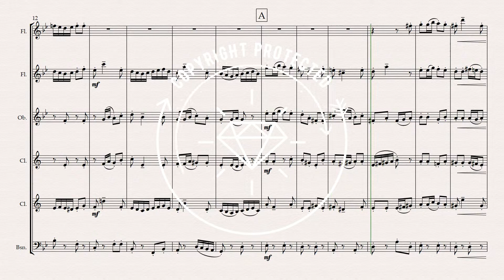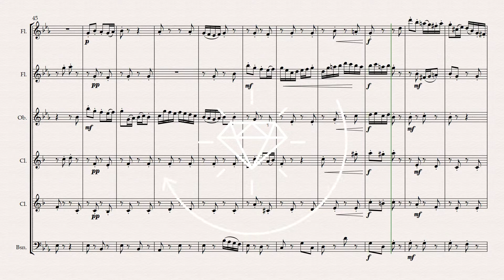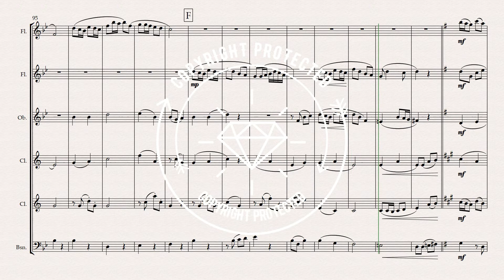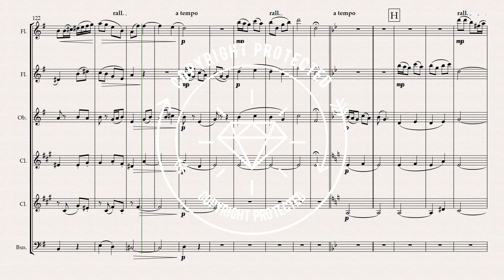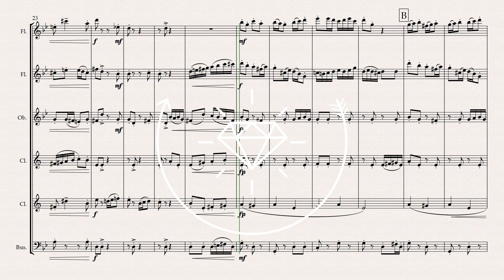Demelza's Dance for Wind Sextet- Composed by Grant Horsley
or Sheet Music Direct, Sheet Music Marketplace, Parts and Score, JW Pepper or Score Exchange.

Demelza's  Dance is an original work scored for 2 Flutes, Oboe, 2 Clarinets in B flat and Bassoon.

It is in a bright playful 2/4 time in Concert G minor. The middle section by contrast is in G major and is a lyrical contrasting variation before returning to the G minor section then coda.

I have placed it at intermediate level but on here there is the full score for you to judge suitability.
The full score is 11 pages without repeats- instrumental pages are 3 and it is 4mins 40 in length.